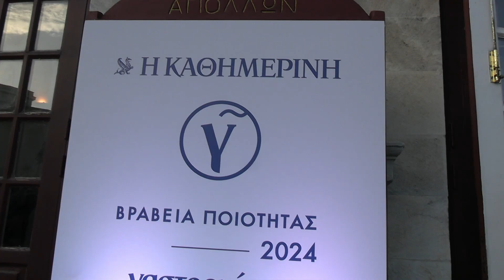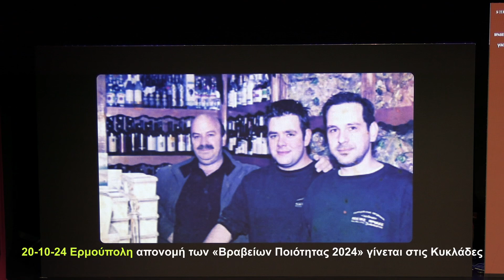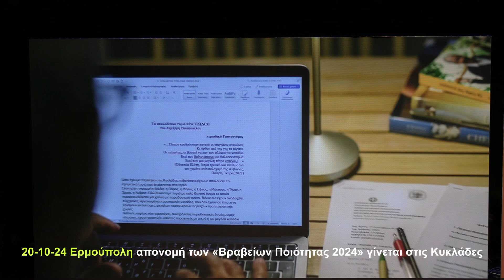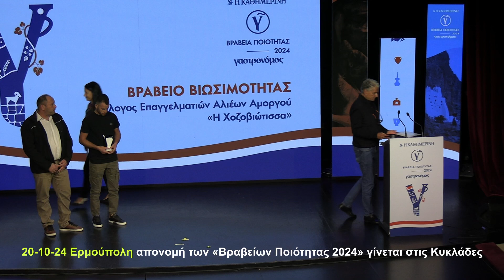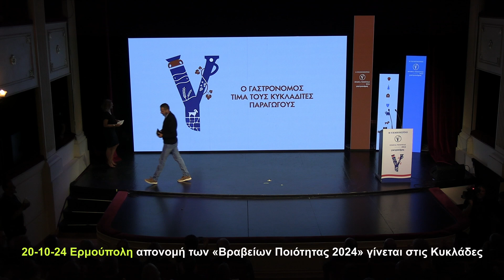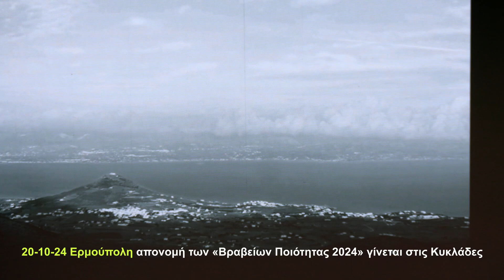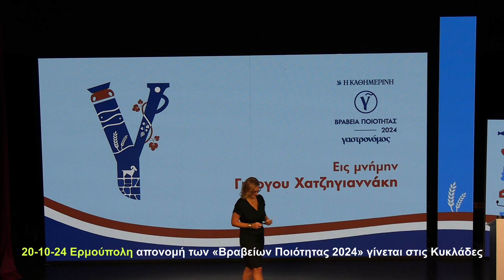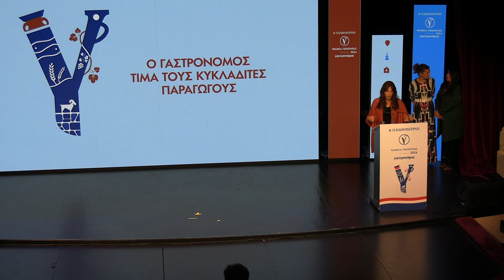20-10-2024 17α ΒΡΑΒΕΙΑ "ΓΑΣΤΡΟΝΟΜΟΣ" ΕΡΜΟΥΠΟΛΗ ΣΥΡΟΥ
Τα 17α Βραβεία Ποιότητας του «Γαστρονόμου», βράβευσαν τους καλύτερους Κυκλαδίτες παραγωγούς για το 2024 σε μία τελετή απονομής που φιλοξενήθηκε στο εμβληματικό Θέατρο Απόλλων, το οποίο συμπληρώνει 160 χρόνια ζωής. Φέτος, τα Βραβεία ήταν αφιερωμένα σε Κυκλαδίτες παραγωγούς.